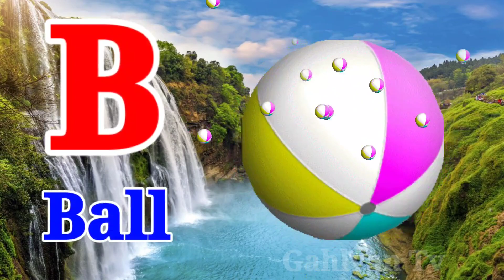123 Numbers, learn to count, One two three, 1 to 20, 1 to 100 counting, Hindi alphabet